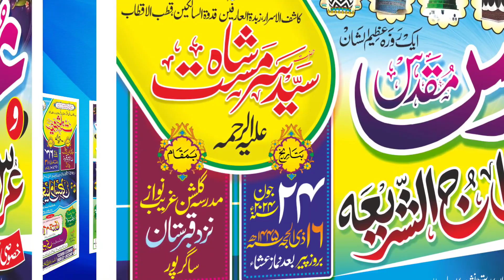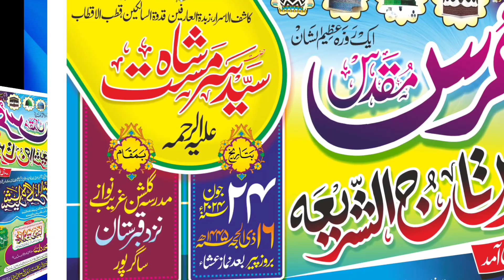Parchar,Urs E Tajussharia ll Madhubani, Bihar, India, प्रचार, उर्से ताजुश्शरिया, मधुबनी, बिहार,